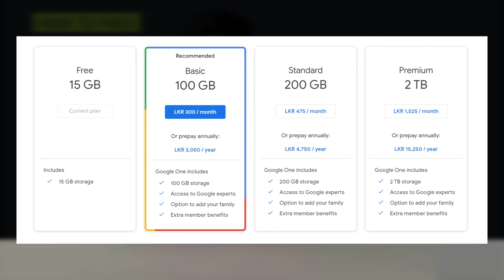Google photos 2021 update - Sinhala | June 1st update | Google Photos is No Longer Free?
From June 1, 2021, Google will make improvements to its online storage policies. The company had already revealed that it would no longer provide free storage on Google Photos, reversing its previous policy of not counting high-resolution videos and photos posted to the service against Google Storage.

However, beginning June 1, 2021, there will be several changes that users will need to be aware of.